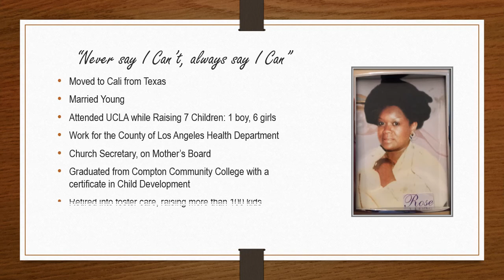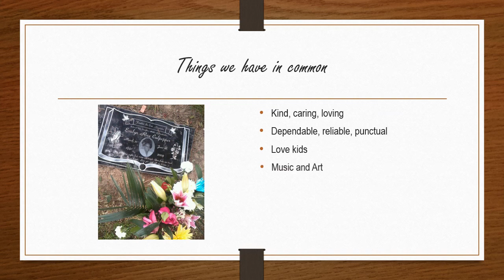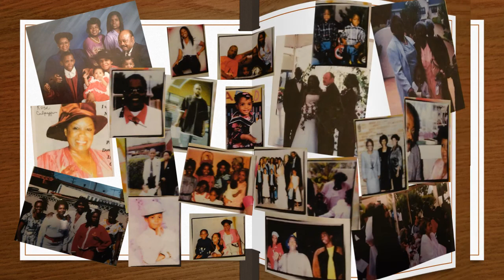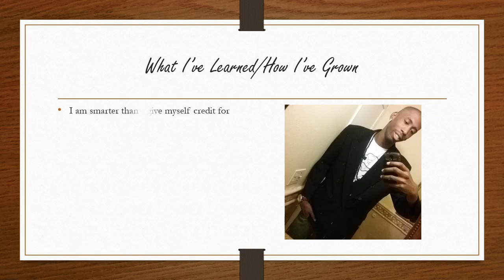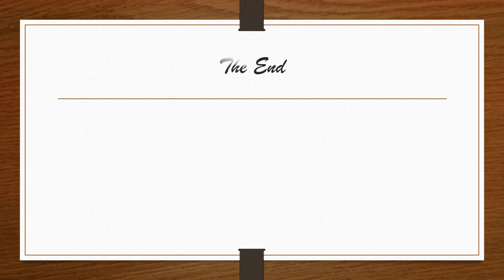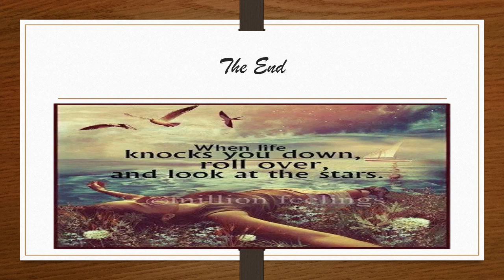My Hero -Evalyn Rose Culpepper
Presentation for my counseling 2 class - my hero